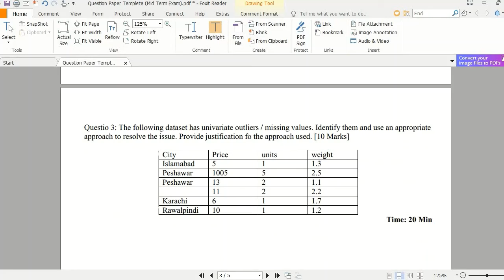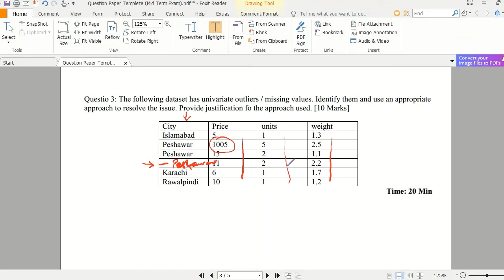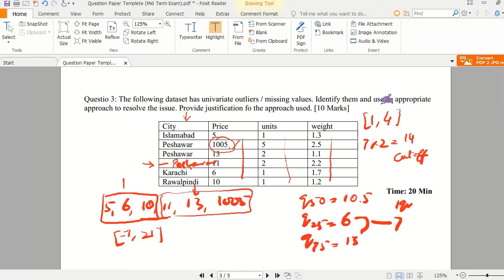MLDS MID Q3 Answer: Univariate outliers detection and handling